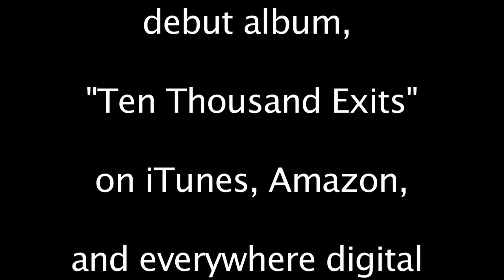Higher Ground - Bluegrass Gospel by The Purple Hulls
for updates on the band! Also, support the recording of our first bluegrass gospel recording by purchasing our debut album, "Ten Thousand Exits" on iTunes or anywhere digital music is sold.

You can get access to ALL LESSON VIDEOS when you become a Gold Pick Member!